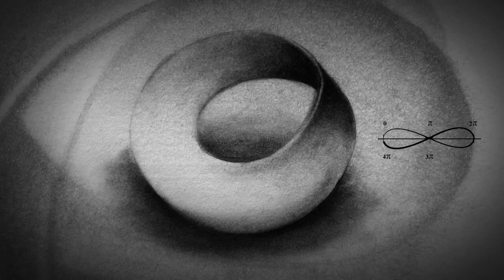MOEBIUS | Hybris (Fullstream video)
Full stream video of Moebius' debut album 'Hybris'.

Lyrics & vocals by: Matteo Guida
Mixed & mastered by: Daniel Bergstrand & Lawrence Mackrory @ Dugout Studios, Uppsala - Sweden